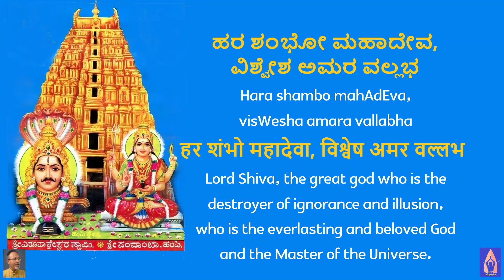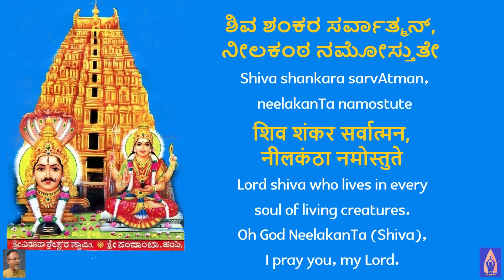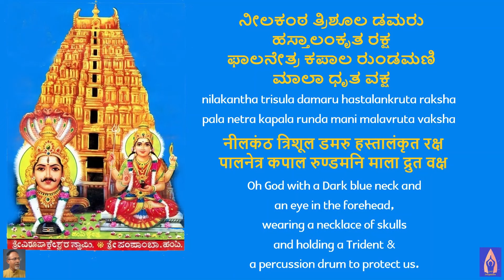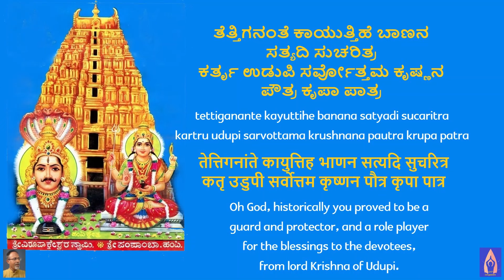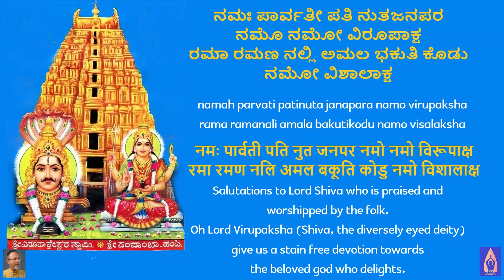Namah Parvati Patinuta Janapara ನಮ ಪಾರ್ವತೀ ಪತಿ ನುತ ಜನಪರ नम पार्वती पति नुत जनपर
Shiva Kruthi
Ragam: Vasanti
Talam: Adi
Written By: Sri. Vyasara Raja Teerta
Language: Kanada

ಹರ ಶಂಭೋ ಮಹಾದೇವ, ವಿಶ್ವೇಶ ಅಮರ ವಲ್ಲಭ
Hara shambo mahAdEva, visWesha amara vallabha
हर शंभो महादेवा, विश्वेष अमर वल्लभ
Lord Shiva, the great god who is the destroyer of ignorance and illusion,
who is the everlasting and beloved God and the Master of the Universe.

ಶಿವ ಶಂಕರ ಸರ್ವಾತ್ಮನ್, ನೀಲಕಂಠ ನಮೋಸ್ತುತೇ
Shiva shankara sarvAtman, neelakanTa namostute
शिव शंकर सर्वात्मन, नीलकंठा नमोस्तुते
Lord shiva who lives in every soul of living creatures.
Oh God NeelakanTa (Shiva), I pray you, my Lord.

ನಮಃ ಪಾರ್ವತೀ ಪತಿ ನುತಜನಪರ ನಮೊ ನಮೋ ವಿರೂಪಾಕ್ಷ
ರಮಾ ರಮಣ ನಲ್ಲಿ ಅಮಲ ಭಕುತಿ ಕೊಡು ನಮೋ ವಿಶಾಲಾಕ್ಷ
namah parvati patinuta janapara namo virupaksha
rama ramanali amala bakutikodu namo visalaksha
नमः पार्वती पति नुत जनपर नमो नमो विरूपाक्ष
रमा रमण नलि अमल बकूति कोडु नमो विशालाक्ष
Salutations to Lord Shiva who is praised and worshipped by the folk.
Oh Lord Virupaksha (Shiva, the diversely eyed deity) give us a
stain free devotion towards the beloved god who delights.

ನೀಲಕಂಠ ತ್ರಿಶೂಲ ಡಮರು ಹಸ್ತಾಲಂಕೃತ ರಕ್ಷ
ಫಾಲನೇತ್ರ ಕಪಾಲ ರುಂಡಮಣಿ ಮಾಲಾ ಧೃತ ವಕ್ಷ
nilakantha trisula damaru hastalankruta raksha
pala netra kapala runda mani malavruta vaksha
नीलकंठ त्रिशूल डमरु हस्तालंकृत रक्ष
पालनेत्र कपाल रुण्डमनि माला द्रुत वक्ष
Oh God with a Dark blue neck and an eye in the forehead,
wearing a necklace of skulls and holding a Trident &
a percussion drum to protect us.

ಶೀಲರಮ್ಯ ವಿಶಾಲ ಸುಗುಣ ಸಲ್ಲೀಲ ಸುರಾಧ್ಯಕ್ಷ
ಶ್ರೀಲಕುಮೀಶನ ಓಲೈಸುವ ಭಕ್ತಾವಳಿಗಳ ಪಕ್ಷ
sila ramya visala suguna sallila suradhyaksha
srilakumisana olaisuva baktavaligala paksha
सीलरम्य विशाल सुगुण सल्लील सुराध्यक्ष
श्री लकुमीशन ऊलैसव भक्तावलिगल पक्ष
Who presides the Gods, with heartful pleasing character and
broad virtuous quality, and who stands for the devotees
of Lord Vishnu (Lakumeesha).

ವಾಸವನುತ ಹರಿದಾಸ ಈಶ ಕೈಲಾಸ ವಾಸ ದೇವ
ದಾಶರಥಿಯ ಔಪಾಸಕ ಸುಜನರ ಪೋಷಿಪ ಪ್ರಭಾವ
vasavanuta haridasa isa kailasa vasa deva
dasarathiya aupasaka sujanara poshipa prabava
वासवनुत हरिदास ईश कैलाश वास देव
दासरथिय ऊपासक सुजनर पोषिप प्रभाव
Lives in Kailash and praised by lord Indra and connected to the Devotees,
you have the power to nurture the devotees of lord Rama.

ಭಾಸಿಸುತಿಹುದು ಅಶೇಷ ಜೀವರಿಗೆ ಈಶನೆಂಬ ಭವ
ಶ್ರೀಶನಲ್ಲಿ ಕೀಲಿಸು ಮನವ ಗಿರಿಜೇಶ ಮಹಾದೇವ
basisutihudu asesha jivarige isanenba bava
srisanalli kilisumanava girijesa mahadeva
बाशिसुतहुदु अशेष जीवारिगे ईशानंभ भव
श्रीशनलि कीलिसु मानव गिरिजेश महादेव
Oh lord Girijesh (Shiva) You are the giver of forth light to many living creatures,
secure the bondage with lord Vishnu to us.

ಮೃತ್ಯುಂಜಯ ನಿನ್ನುತ್ತಮ ಪದಯುಗ ಭೃತ್ಯನೋ ಸರ್ವತ್ರ
ಹತ್ತಿರ ಕರೆದು ಅಪತ್ಯನಂತೆ ಪೊರೆಯುತ್ತಿರೋ ತ್ರಿನೇತ್ರ
mrutyunjaya ninnuttama padayuga brutyano sarvatra
hattira karedu apatyanante poreyuttiro trinetra
मृत्युंजय निन्नुत्तम पदयुग भृत्यनु सर्वत्र
हत्तिर करदु अपत्यनंत पोरेयुत्तिरो त्रिनेत्र
Oh lord, Conqueror of death, utterance of your excellent name
is an empowerment everywhere, take us closer to you and nurture these kids.

ತೆತ್ತಿಗನಂತೆ ಕಾಯುತ್ತಿಹೆ ಬಾಣನ ಸತ್ಯದಿ ಸುಚರಿತ್ರ
ಕರ್ತೃ ಉಡುಪಿ ಸರ್ವೋತ್ತಮ ಕೃಷ್ಣನ ಪೌತ್ರ ಕೃಪಾ ಪಾತ್ರ
tettiganante kayuttihe banana satyadi sucaritra
kartru udupi sarvottama krushnana pautra krupa patra
तेत्तिगनांते कायुत्तिह भाणन सत्यदि सुचरित्र
कतृ उडुपी सर्वोत्तम कृष्णन पौत्र कृपा पात्र
Oh God, historically you proved to be a guard and protector, and a role player for the blessings to the devotees, from lord Krishna of Udupi.